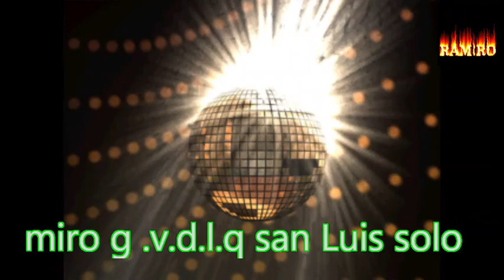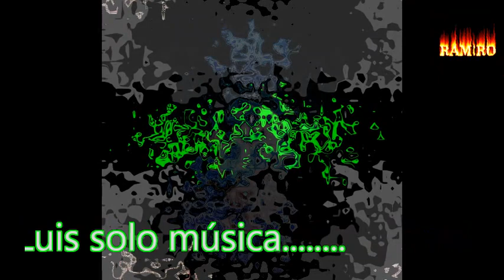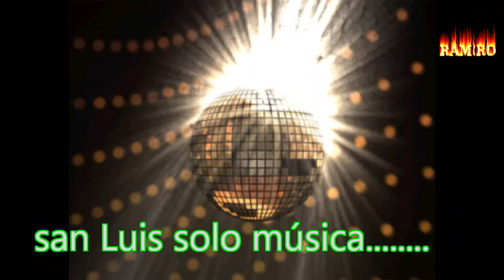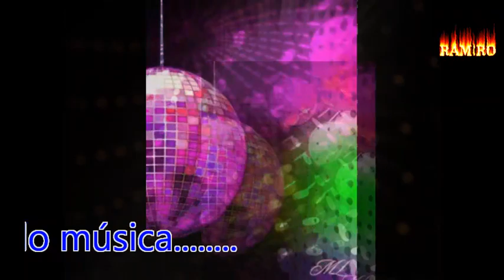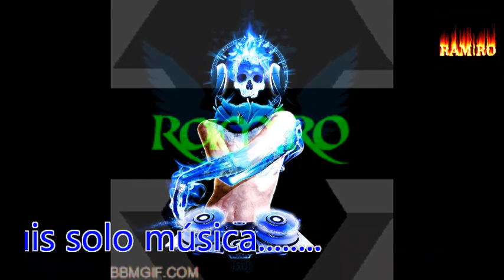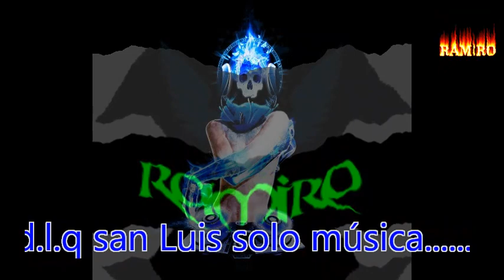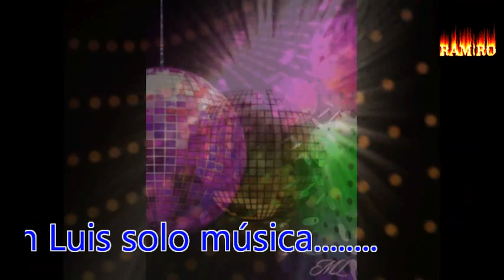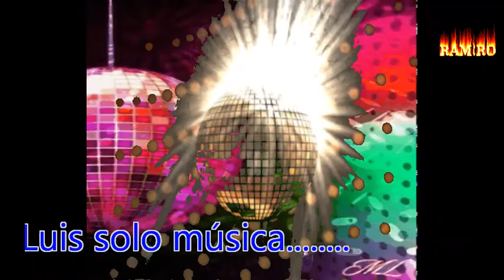mix cumbia- 2 DJ RAMIRO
MUSICA REMIX